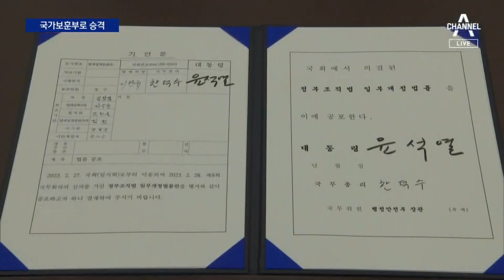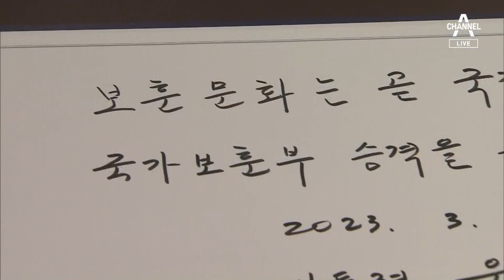尹 대통령, 유공자들 앞에서 보훈부 서명…첫 정부조직 개편 | 뉴스A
尹 대통령, 유공자들 앞에서 보훈부 서명…첫 정부조직 개편

국가보훈처가 보훈부로 승격됩니다. 윤석열 정부 출범 이후 아홉달 만에 처음으로 나온 정부조직 개편입니다. 조아라 기자입니다.

〈평일〉
08시 50분 김진의 돌직구 쇼
12시 00분 뉴스A 라이브
17시 20분 뉴스TOP10
19시 00분 뉴스A

〈주말〉
12시 10분 토요랭킹쇼·뉴스A 라이브
19시 00분 뉴스A

〈평일〉
08시 00분 라디오쇼 정치시그널 (유튜브 라이브)
08시 50분 김진의 돌직구 쇼
10시 20분 김진의 더라방 (유튜브 라이브)
12시 00분 뉴스A 라이브
15시 50분 강력한 4팀
17시 20분 뉴스TOP10
19시 00분 뉴스A

〈주말〉
12시 00분 토요랭킹쇼·뉴스A 라이브
17시 40분 뉴스TOP10
19시 00분 뉴스A